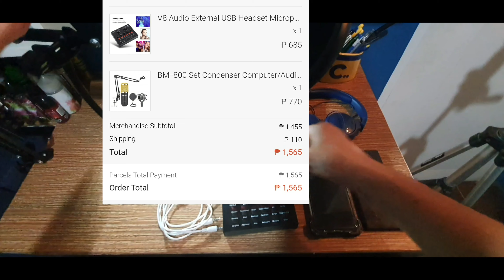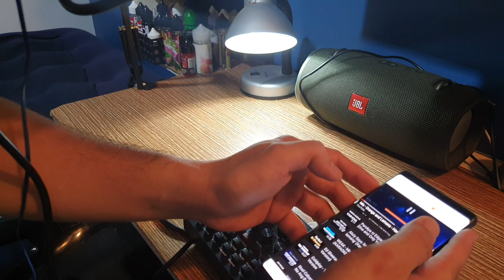PINAKA MURANG HOME STUDIO SETUP! MINIMALIST! CELLPHONE LANG ANG KAILANGAN!😍